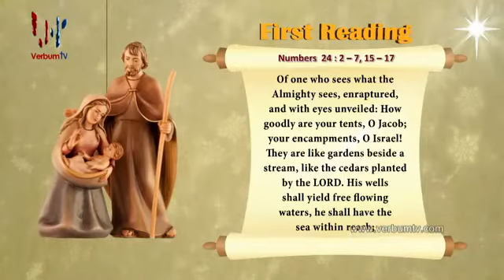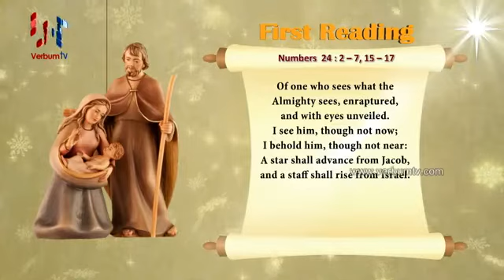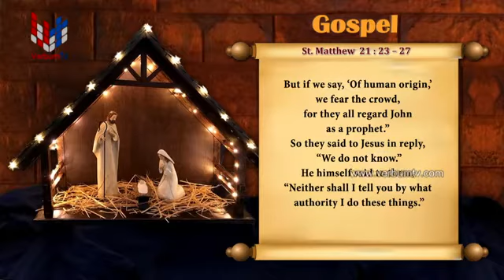SRI WACHANAYANO(ශ්‍රී වචනයාණෝ) ENGLISH - EP 2323 - 2021 12 13